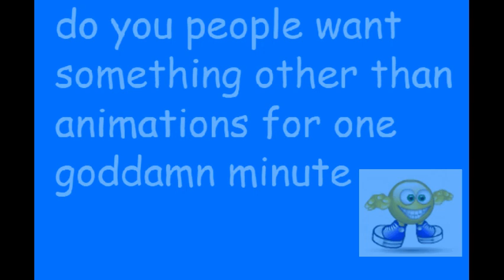IMPORTANT UPDATE, I MADE A NEW CHANNEL @ash the flash tutorials inc